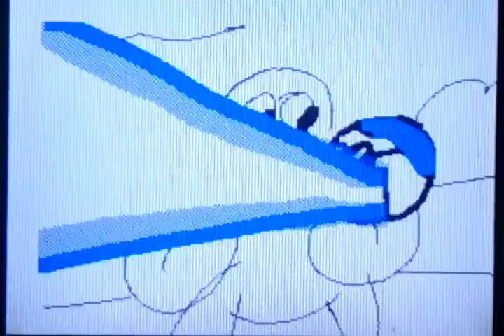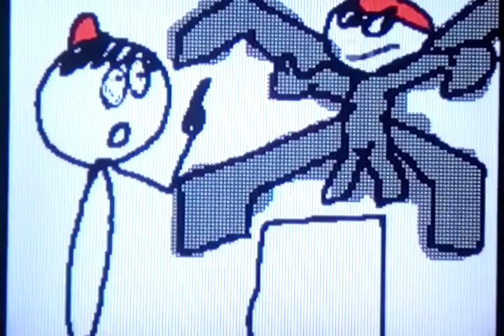Dr Octagonapus Lazer Collection (Flipnote Studio DSi)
0:36 Bubble Gum Inflate / Pop With The Lazer